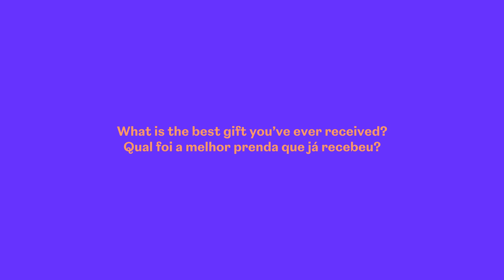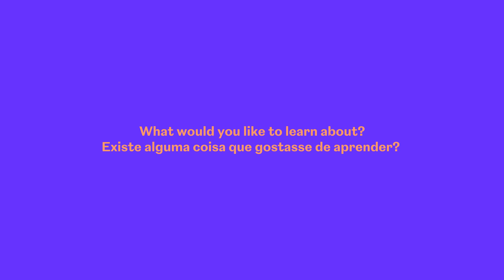Zoom-In on Champalimaud: Tânia Mesquita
The Champalimaud Centre for the Unknown is only as inventive, vibrant and resourceful as the people inside. Join us each episode as we zoom in on one of the team! In this episode of the Zoom-In series, meet Tânia Mesquita.  _________________________________________________________
São as pessoas que fazem o Centro Champalimaud. A sua criatividade, dinamismo e eficiência. Vejam os episódios desta nova série, onde fazemos um "Zoom In" aos elementos da nossa equipa. Neste episódio da série Zoom-in, fique a conhecer a Tânia Mesquita.